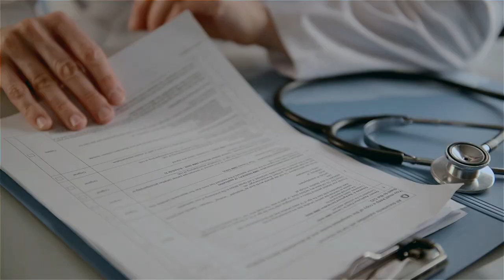A-Life Beyond Critical Care Highlights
When it comes to your health, the right kind of protection is critical. A-Life Beyond Critical Care covers 180 conditions and supports your health in every way – from prevention all the way through to recovery. Plus, get up to 20% annual cashback* & 150% premium back upon maturity*.